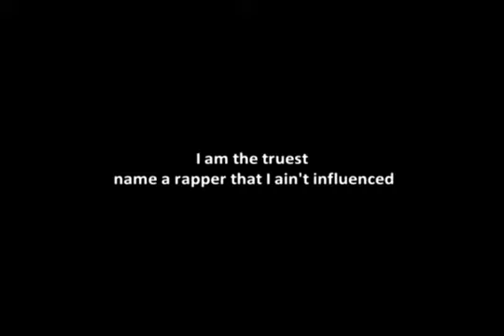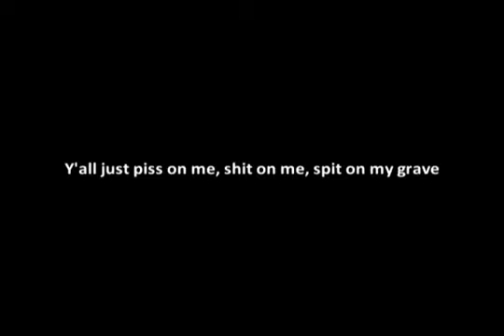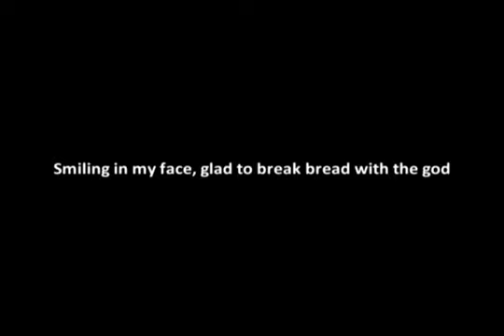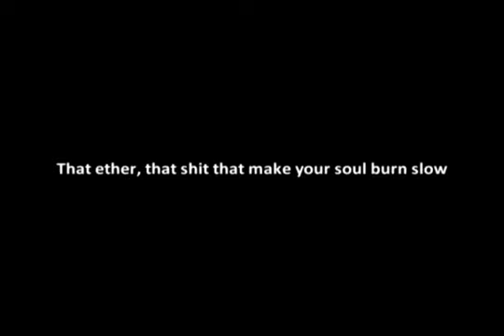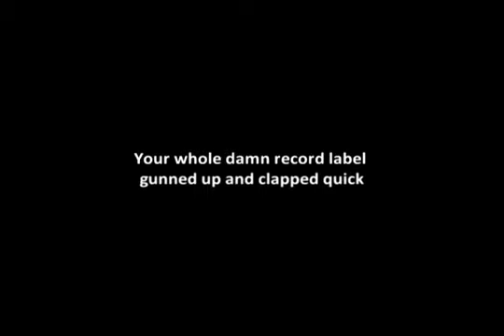Nas - Ether Lyrics